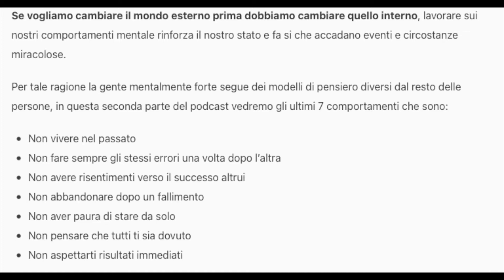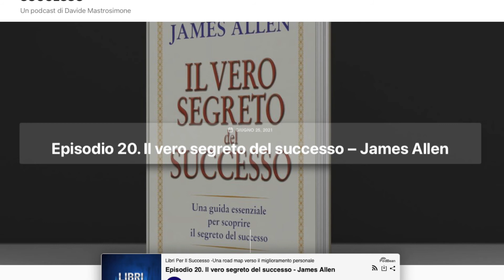IL VERO SEGRETO DEL SUCCESSO-CLAUDE BRISTOL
Il vero segreto del successo

James Allen ci accompagna in questo episodio con il libro – il vero segreto del successo – Un piccolo manoscritto che ci regala un grande messaggio. Tutto quello che accade nel mondo esteriore è frutto di quello che succede nel mondo interiore

I pensieri secondo James Allen sono la forza creatrice più potente che esista, per questa ragione imparare a controllarli, governarli e riconoscerne le manifestazioni nel mondo visibile è una parte cruciale del nostro cammino di crescita personale

Prendendo coscienza del fatto che un pensiero in un modo o nell’altro esca dalla nostra testa e crei una situazione reale nel mondo che ci circonda ci permette di vedere le cose in modo completamente diverso, e di conseguenza se iniziamo a prenderci cura di questo potere possiamo ottenere benefici incredibili